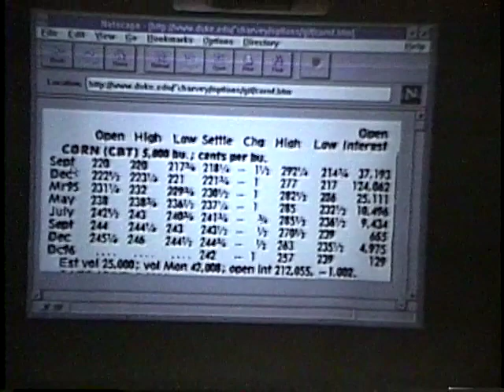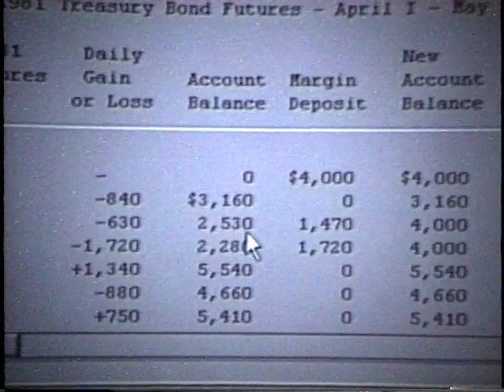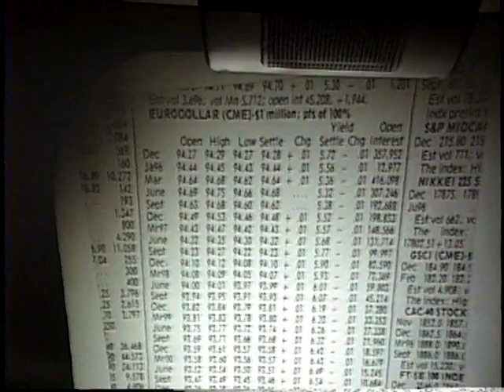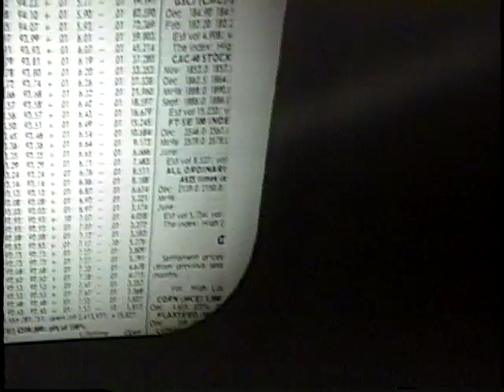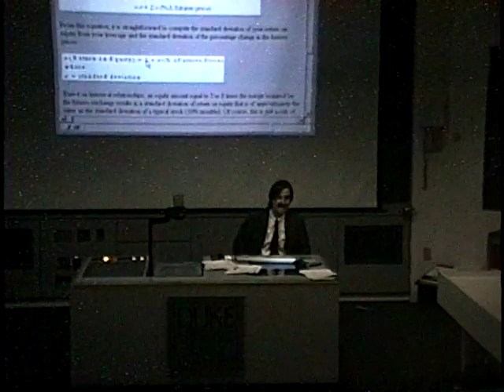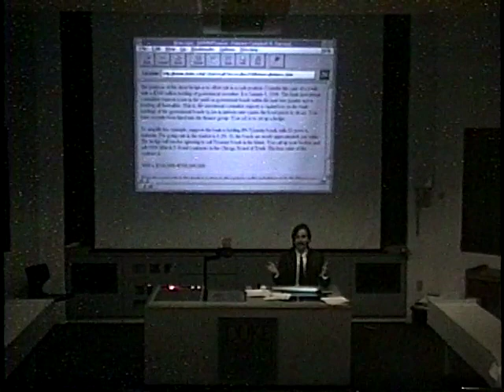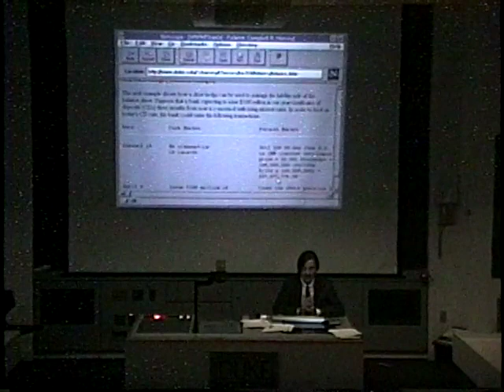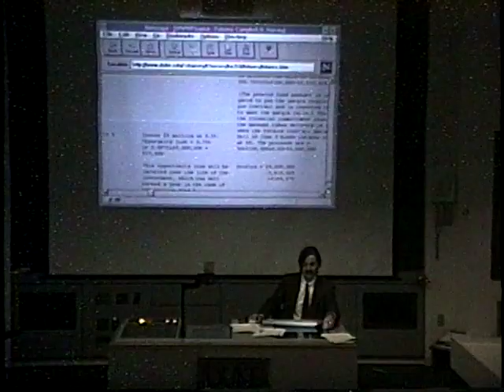MBA Intro Finance: Lecture 5. Optimal Portfolio Control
Lecture 5 of Global Financial Management. 1st year MBA Finance.